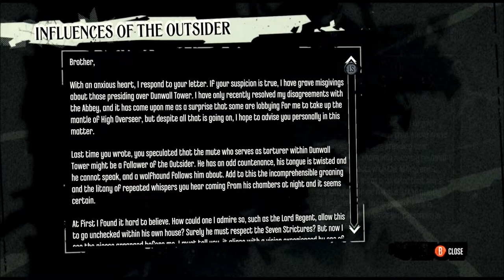Radio Free Dunwall: Let's Play Dishonored, Episode 53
Corvo finally meets a familiar voice face to face, and broadcasts the evidence of Lord Burrows' crimes across the city. John continues to be a terrible shot.